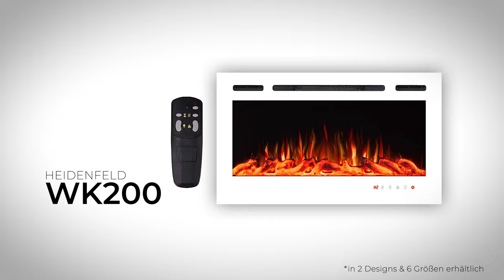Elektrokamin Heidenfeld WK 200 | Elektroheizung | Wandmontage 3D Flammen-Optik in 10 Farben | 2023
Mit dem Heidenfeld Elektrokamin WK 200 kommst du und deine Familie garantiert warm durch den Winter. Die Elektroheizung ist für eine Wandmontage geeignet und zeigt Flammen mit 3D-Optik in 10 verschiedenen Farben. Hier geht es zum Produkt